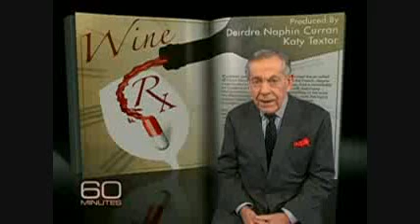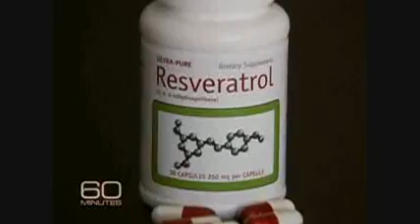Resveratrol on 60 Minutes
Sirtris Pharmaceuticals™ (Grape Seed Resveratrol)

The best resveratrol supplements are made from red grape seed and Japanese Knotweed (Polygonum Cuspidatum). Resveratrol is found in many of the foods we eat and naturally created by several plants as a natural defense against predators.

Grape seed resveratrol vs Japanese knotweed resveratrol?

Red grape seed extract was originally the preferred method of creating Resveratrol Supplements but companies found that Japanese Knotweed (Polygonum Cuspidatum) is a much easier process and contains a purer form of resveratrol.

How is Grape Seed Resveratrol made?

The resveratrol is extracted from the grape skin using a variety of chemical compounds that help purify the resveratrol. It is then dried and kept in a cool climate to maintain its potency. Natural Resveratrol is vulnerable to light and can lose its potency when exposed to a harsh environment.

How is Resveratrol made from Japanese Knotweed (Polygonum Cuspidatum)?

Japanese knotweed is a plant similar to bamboo with a hollow stem and contains resveratrol in its roots. The roots are sliced and again a chemical compound is used to extract the resveratrol. It then gets dried to formulate the resveratrol capsules. Japanese knotweed is a better source of natural resveratrol than grape seed resveratrol.

Japanese knotweed can grow in almost any climate and is much cheaper to grow than red grapes. This plant has been used for many years by Asian doctors to create medicines. Japanese knotweed is also known as the giant knotweed, monkeyweed and polygonum cuspidatum.

As scientists dig deeper into the chemistry of these different plants, their discovering more and more ways to help prolong human life. Modern technology allows us to better understand the chemistry of plants and natural resources than ever before. Everyday we have another scientific breakthrough in the health and wellness industry. Resveratrol supplements are just the beginning of whats to come.

Scientific studies show that taking grape seed resveratrol or resveratrol supplements from Japanese Knotweed can help prevent damage to blood vessels, reduce bad cholesterol, slow down aging, reduce inflammation, fight off free radicals that destroy the body and help overall cardiovascular health.

Do resveratrol supplements actually help prolong life? Scientists have conducted multiple tests on lad animals and the results were very promising but the only true way of knowing is from personal testimonials years from now when people are living longer. Doctors feel comfortable that taking resveratrol supplements now is safe and the research is solid enough to back it up.

resveratrol reviews barbara walters resveratrol dr sinclair sirt1 sirtris anti aging supplements